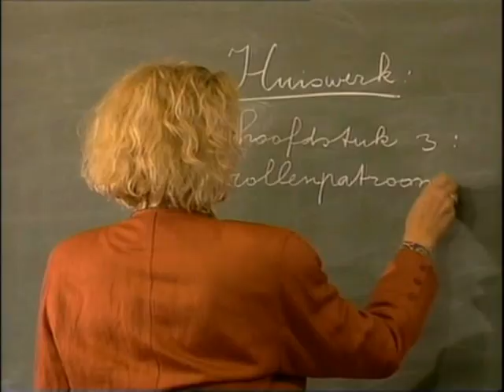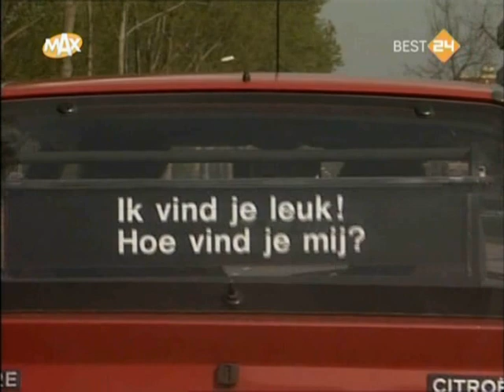Prettig geregeld deel 22 'Hij kan 't wel maar hij wil 't niet'